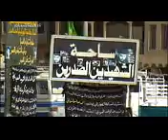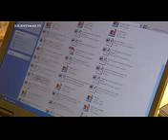Inside Moqtada al-Sadr's city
Inside Moqtada al-Sadr's Notorious Army
وثائقي عن 2004 العراق الاحتلال مدينة الصدر
 جيش الامام المهدي مهم